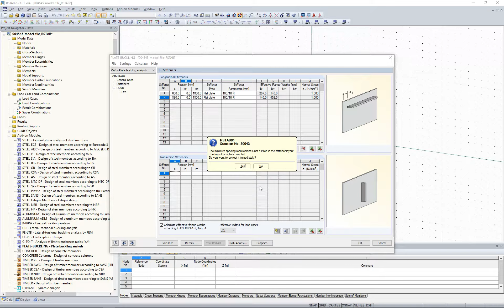[EN] [ES] FAQ 004545 | Recibo el mensaje en RF-/PLATE -BUCKLING, diciendo que la distancia entre ...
Pregunta:
Recibo el mensaje en RF-/PLATE -BUCKLING, diciendo que la distancia entre los rigidizadores excede el requisito mínimo. ¿Qué puedo hacer?

Respuesta:
El mensaje mostrado en la imagen 01 se visualiza si selecciona la "Distancia mínima entre rigidizadores: 30 ε t" en Detalles y la distancia libre entre los rigidizadores es menor que esta distancia mínima a-mín. La distancia mínima se calcula de la siguiente manera:

a-mín = 30 ⋅ ε ⋅ t

donde:

ε = √ (235/fy [N/mm²])
fy ... Límite elástico ... Espesor del panel de pandeo

En este caso, se debe aumentar la distancia de los rigidizadores en la ventana "1.2 Rigidizadores". Para el panel de pandeo que se muestra en la imagen 01, la distancia libre entre los rigidizadores es:
Δz = z-2 - z-1 - (t-1 + t-2)/2= 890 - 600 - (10 + 10)/2 = 280 mm

Esta distancia es menor que la distancia mínima:
a-min = 30 ⋅ ε ⋅ t = 30 ⋅ √(235/355) ⋅ 12 = 292,9 mm

Por lo tanto, la posición del rigidizador 2 se debe introducir al menos
z-2 = z-1 + (t-1 + t-2)/2 + a-mín = 600 + (10 + 10)/2 + 292,9 ≈ 903 mm

Esta distancia también se muestra como información en la ventana "1.2 Rigidizadores" al colocar el puntero del ratón sobre el Rigidizador 2 (figura 02).

Si el cálculo también se debe realizar para una distancia de rigidizador menor que la distancia mínima, la "Distancia mínima entre rigidizadores: 30 ε t" se debe desactivar (figura 03).